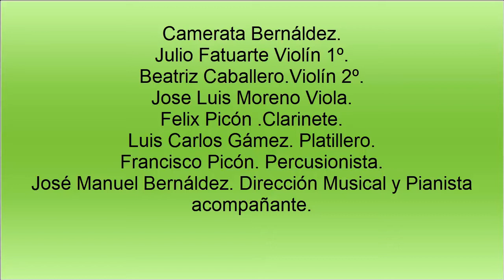Camerata Bernáldez.Concierto de Navidad.Canon de Pachelbel27-12-2020.